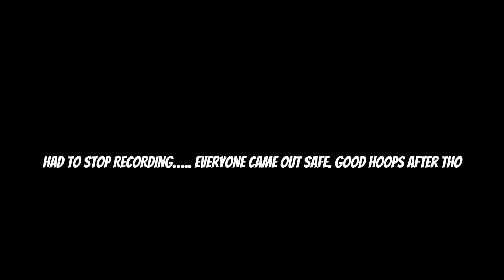THINGS GOT VIOLENT AT THIS PRO FOOTBALL GAME….. (MTB VLOG)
POSTING EVERY WEEK!